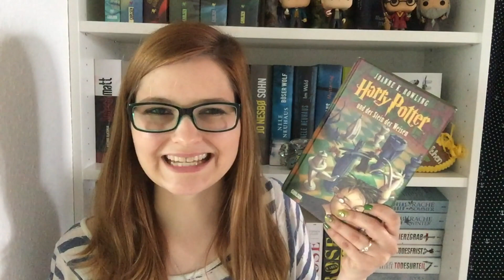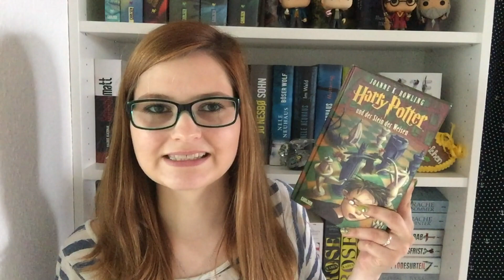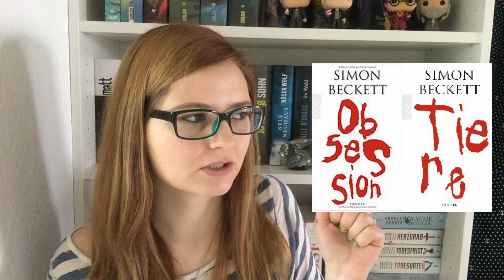[Tag] 📚 Der Herrscher der Bücher | juli.buecher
Hi :)
Ich habe bei Phil, von Phils Osophie einen alten Tag gefunden, der mich direkt angesprochen hat und den ich auch gern machen wollte.
Das ist der Herrscher der Bücher Tag & meine Antworten zu den Fragen findet Ihr in diesem Video.

𝒟𝒾𝑒 𝐹𝓇𝒶𝑔𝑒𝓃 𝓊𝓃𝒹 𝓂𝑒𝒾𝓃𝑒 𝐵ü𝒸𝒽𝑒𝓇 𝒹𝒶𝓏𝓊:
1. Welches Buch würdet du jeden zwingen zu lesen?
2. Was würdest du bei der Herstellung von Büchern abschaffen?
3. Welchen Autor würdest du zwinge, jedes Buch für dich zu schreiben?
4. Welches Buch würdest du in den Büchereikeller verbannen, um Platz für neue Bücher zu schaffen?
5. Welchen Coverdesigner würdet du zwingen, dir ein Wandbild zu kreieren?
6. Das Gesicht welches Charakters würdet du auf eine Münze einprägen lassen?
7. Welches Buch würdest den "Herrscher der Bücher" Preis 2019 erhalten?

(01:06) "Harry Potter" von J.K.Rowling
(04:18) "Kalte Stille" von Wulf Dorn
(06:13) "Obsession" und "Tiere" von Simon Beckett ( &
(07:47) "Fire & Frost" von Elly Blake
(08:36) "Smoky Barrett"-Reihe von Cody McFadyen
(10:30) "Dunkler Wahn" von Wulf Dorn

Alle von mir in Print gezeigten Bücher habe ich selbst gekauft oder geschenkt bekommen.